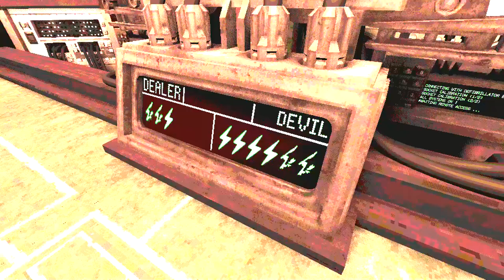I played as The Devil Buckshot Roulette Full Game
In this video, I made this evil pumpkin suicide himself and I played as the devil. I changed my name to the Devil name and evil Pumpkin trying to kill me haha!!! Unfortunately, This evil pumpkin died using his shotgun.

BUCKSHOT ROULETTE is a tabletop horror game that attempts to re-design the infamous game of Russian Roulette, replacing the traditional revolver with a proper 12-gauge pump-action shotgun. This extra firepower, and more importantly the different mechanics in handling a shotgun compared to a revolver, offers a fresh take on the classic and deadly game of chance.

Thank you for Watch the video if you're enjoying watching  it.

One Like to motivate Me please !